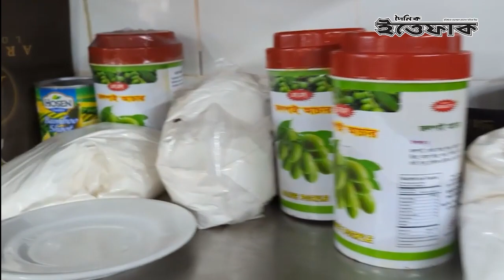অস্বাস্থ্যকর পরিবেশ এবং কাগজপত্র দেখাতে ব্যার্থ হওয়ায় "Armani Lounge" কে ৩ লাখ টাকা জরিমানা!